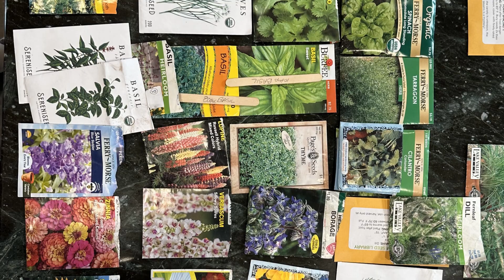Animation Blog update